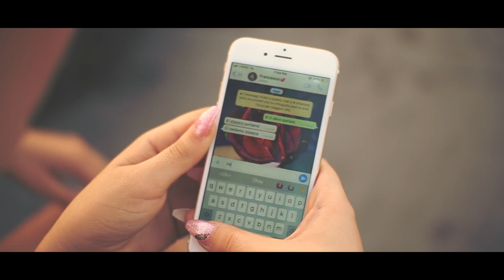Francesco Valle - Bambola - Official 2018